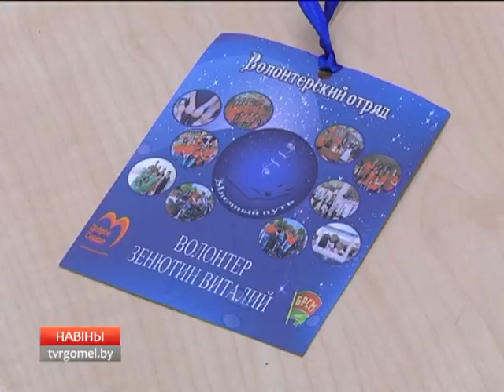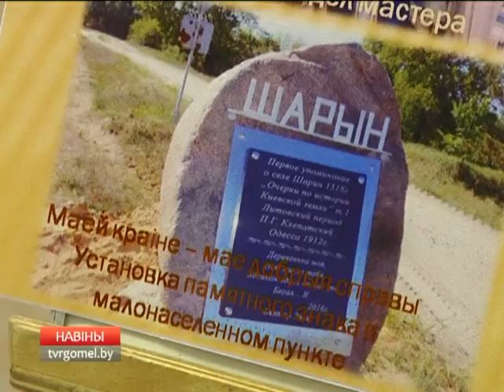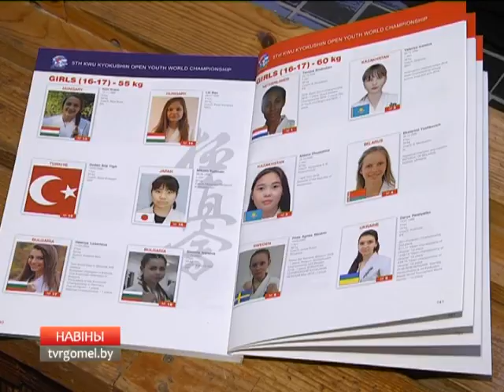09 12 2016 НОВОСТИ